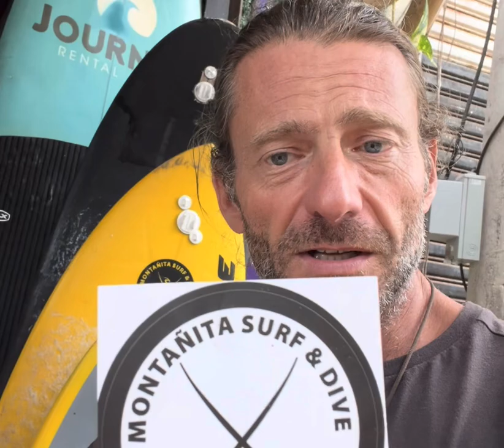The orange Kombi adventures…Montenita and the mechanic…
I’ve left the kombi with the mechanic and Inge has taken me to montanita for some sun and diving.

After no response for 5 days from the mechanic I’m getting worried he’s not the right man for the job.

Mario a local saves the day and gets me to a specialist for the rebuild and Frankie learns to swim.